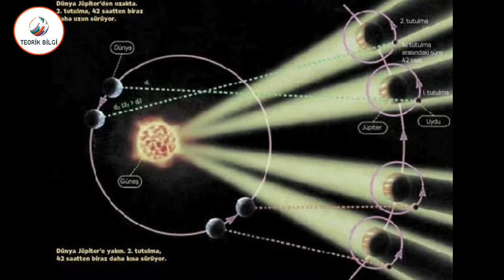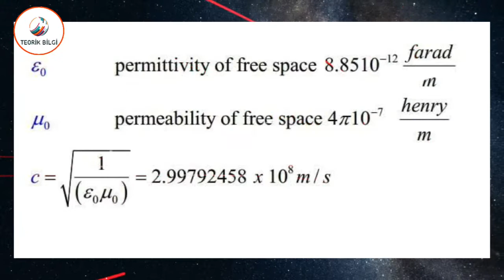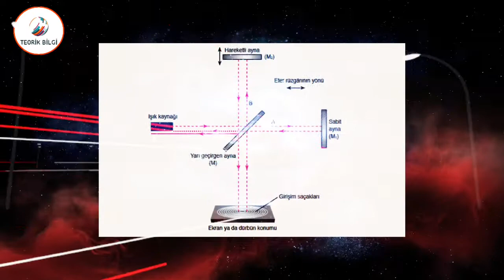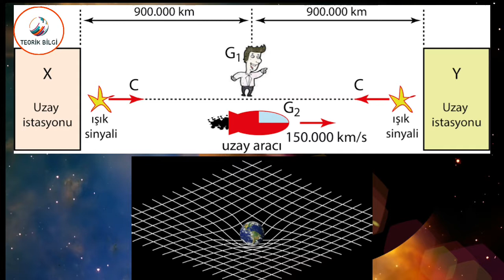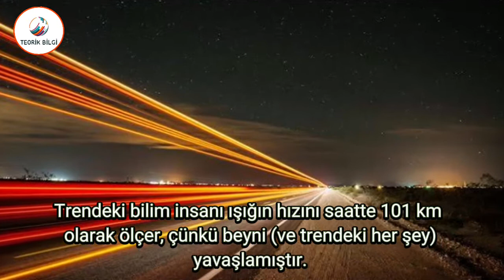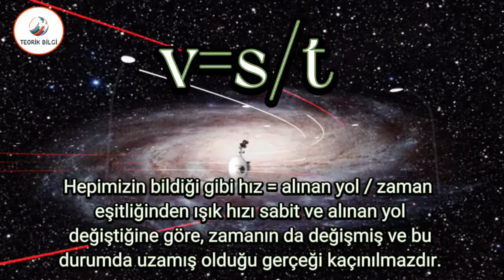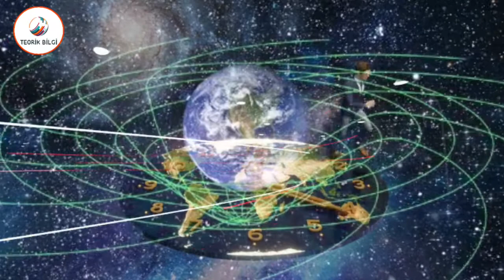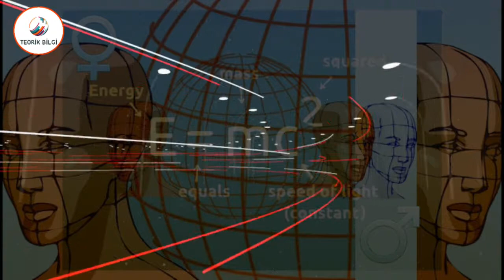12 Dakikada IŞIK HIZI ! IŞIK HIZI NASIL BULUNDU ?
Işık hızı ilk nasıl ölçüldü?
Işık hızı İlk Kez 1849'da ölçüldü
Fizeau, dönen bir dişlinin iki dişi arasından ışığı geçirerek 8 km ötede duran aynadan geri yansımasını sağladı. Işığın dönüşte bir sonraki delikten geçerek görünmesini sağlayacak şekilde dişlinin hızını arttırdı. Fizeau bu teknikle ışığın hızını 315,000 km/s olarak buldu.
"Işık hızının sırlarını çözmeye hazır mısınız? Bu video, ışık hızının nasıl keşfedildiğini ve anlaşıldığını anlatıyor. Bilim dünyasının en büyük gizemlerinden biri olan bu hızın öyküsünü ve önemini keşfedin. Albert Einstein'ın özel görelilik teorisiyle nasıl bir çığır açtığını ve bu teori sayesinde ışık hızının sırlarını nasıl çözdüğünü öğrenin. Işık hızının sırlarını çözmek için bizi takip edin. Hazır mısınız?"

00:00 Açılış Bölümü
00:14 Işık Hızı Ve Uzay-Zaman Fenomenleri İle Özel Görelilik
01:24  Işık Hızı Nasıl Ölçüldü ?
02:57 Işık Hızının Sabit Olduğunun Formülsel Kanıtı
03:33 Eter ( Esir ) Hipotezi
06:05 Maxwell Denklemlerinin Arasındaki Gerçekleri Gören İnsan ; Einstein
09:15 Uzay - Zaman
10:48 Aşılamayan Hız
12:03 Kapanış Bölümü